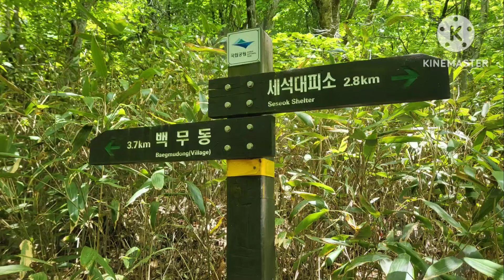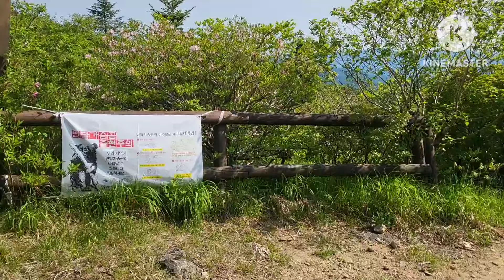지리산 세석을 즐기는 여자 한신계곡 한신폭포 한신지곡 영신대 석문 음양수 촛대봉